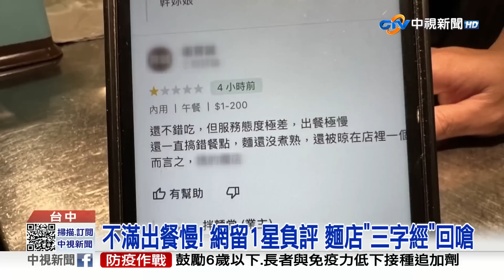不滿出餐慢! 網留1星負評 麵店"三字經"回嗆│中視新聞 20230411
台中逢甲商圈，一家專賣乾拌麵的餐廳，近期被消費者留一顆星負評，嫌店家出餐慢、麵沒煮熟，沒想到，店家竟在下方怒嗆三字經回應，引發網友熱議；店家事後也解釋，消費者反應麵沒熟，當下立刻重煮一碗，並且退費，但對方卻依舊到Google留負評，甚至在留言中帶有髒字，他一時氣不過，才會回嗆髒話。